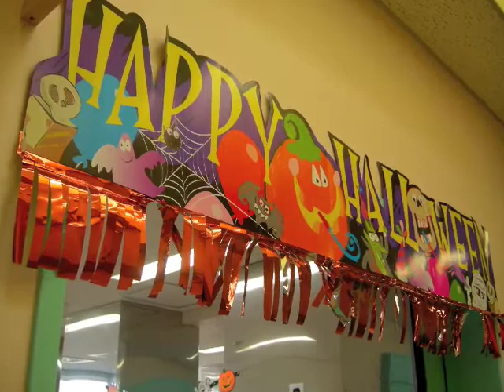1031akko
１０月３１日に行ったハロウィーンランチワークショップの模様です。オレンジと黒でオシャレしたママ達がハロウィンランチを作ります！！！